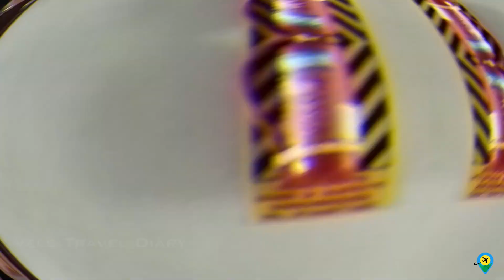Hotel tamilnadu kanyakumari || ஹோட்டல் தமிழ்நாடு || கன்னியாகுமாரி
Hotel tamilnadu kanyakumari  is a state-government Public Sector Undertaking of the Government of Tamil Nadu located in the Indian state of Tamil Nadu.[2] Tamil Nadu has been entrusted with the promotion of tourism and development of tourist related infrastructure. In July 1971, Tamil Nadu Tourism Development Corporation was initiated by M. Karunanidhi, then Chief Minister of Tamil Nadu.